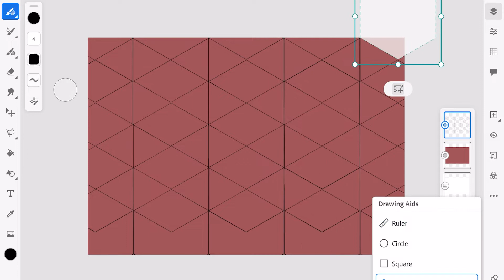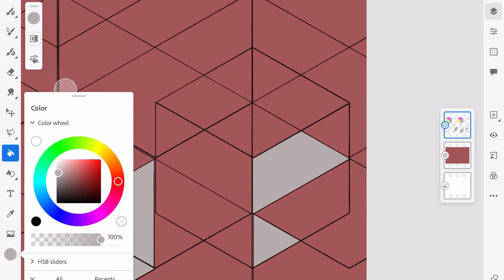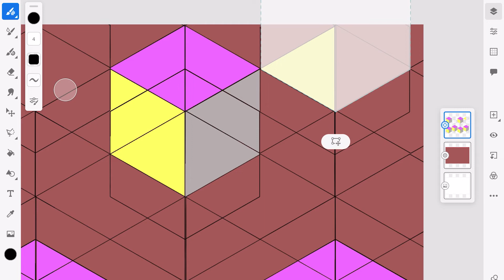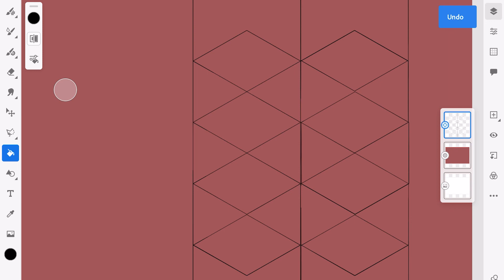3D drawing using Hexagon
3D drawing using hexagon in Adobe Fresco